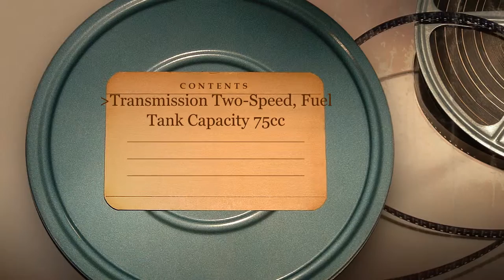Redcat Racing Tornado S30 Buggy Nitro with 2 4GHz Radio